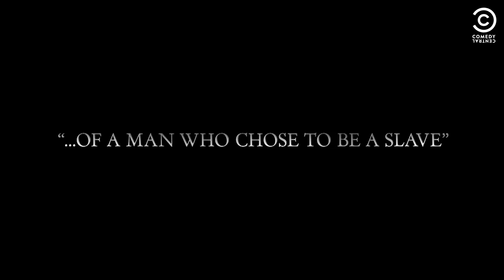Kanye West Gets Slammed By TMZ Staffer | The Daily Show With Trevor Noah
During a live interview on TMZ, Kanye West was slammed for making outrageous comments about slavery by TMZ staffer Van Lathan.